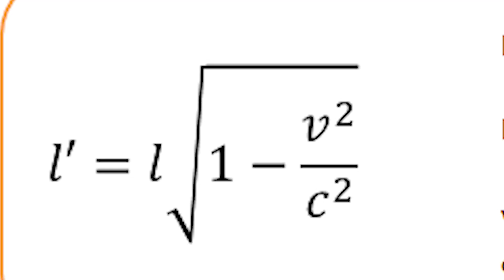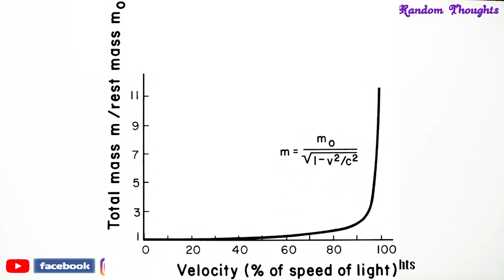Length Contraction l Mass Increase l Special Relativity in Tamil